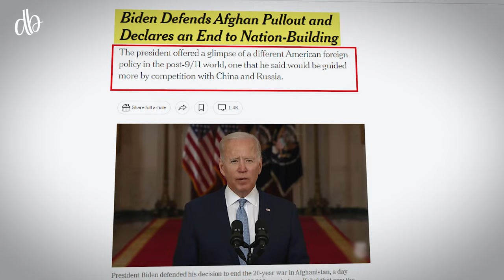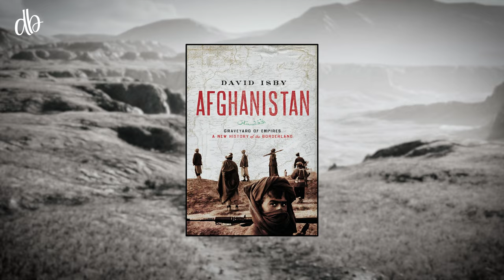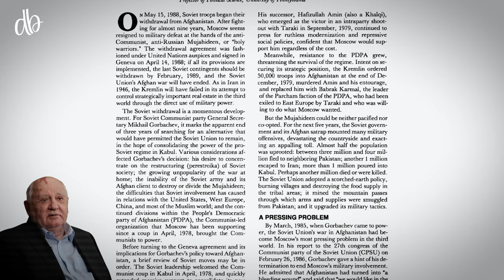The Unbeatable History of Afghanistan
Afghanistan is possibly the only country that has faced numerous conflicts, yet its people always respond in a way that defies the world's expectations. This resilience is why Afghanistan remains unconquerable and is often called the 'graveyard of empires. In this video we explain the Unbeatable History of Afghanistan.